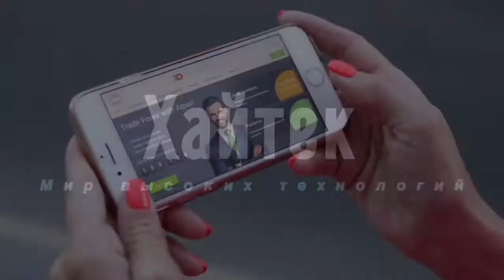В России нашли новое применение самолетам «Открытого неба»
Российские самолеты Ту-214ОН после окончательного выхода России из Договора по открытому небу будут применять для решения военных задач в Арктическом регионе. «Это и контроль заметности войск и объектов, картографирование, оценка ледовой обстановки на реках и в морях», — сказал генеральный конструктор концерна «Вега».